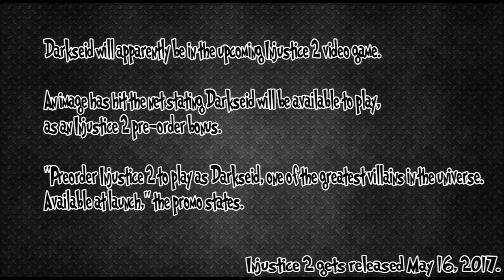Darkseid in Injustice 2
Its Official. Darkseid is on the way to your GamePad!